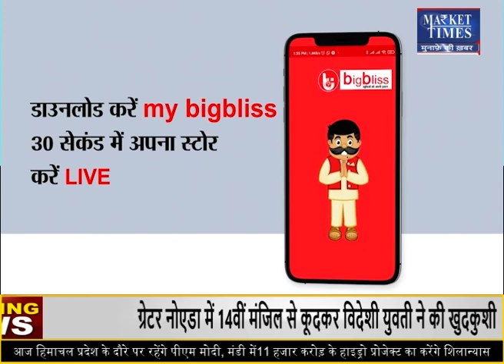इस राज्य ने MSP खरीद में मुख्य उत्पादक राज्यों को भी पछाड़ा ! Market Times TV